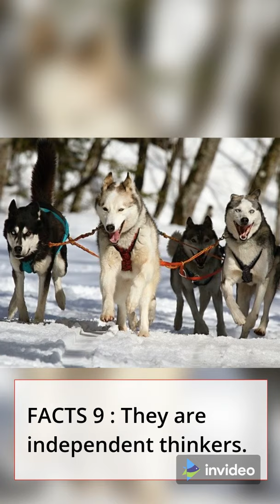Siberian Husky Facts : The Facts in shorts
Maybe it’s their charming looks. Maybe it’s their resemblance to creatures in pop culture. Whatever the reason is, the Siberian Husky is one of the most well-known dog breeds in the world. These Siberian Husky facts will help you understand these gentle yet clever animal.